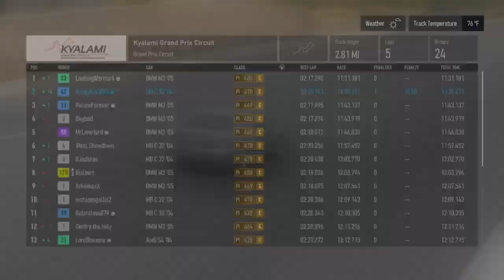German Rivals (Enthusiast Tour) (Day 18) - Forza Motorsport Gameplay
The next series that I am about to do is the "German Rivals."  This is a racing series that I certainly enjoy as I can just mash the pedal and try to gain on the leaders by just driving smoothly.  Unfortunately, you won't see me win any races as it was quite a challenge for me to match the leader's lap times.

0:00 Intro Video
0:12 German Rivals Cutscene
1:43 Kyalami (2nd Half of Race ONLY)
7:26 Nurburgring (1st Half of Race ONLY)
15:12 Outro Video